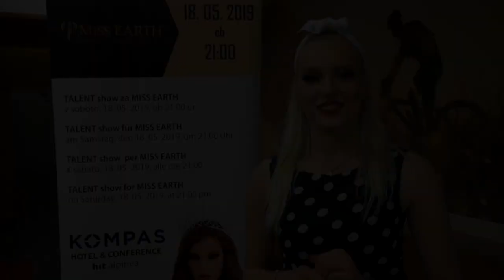Talent show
Talent show Miss Earth Kranjska Gora 2019